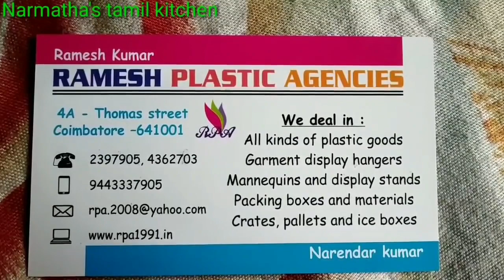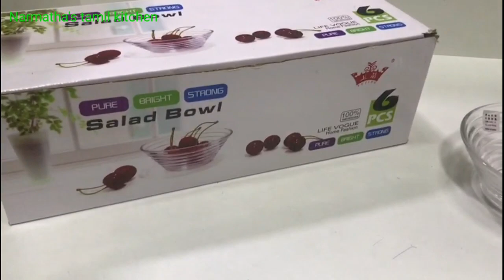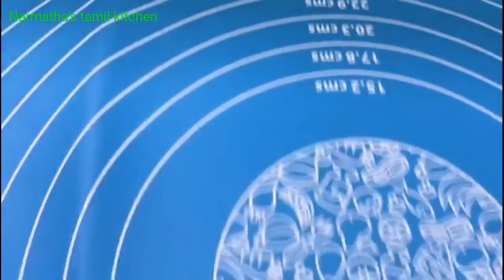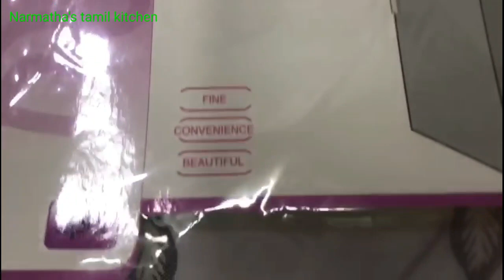Amazon விட குறைந்த விலையில்|Kitchen Baskets|Corner shelf|Organizers|Kitchen tools|glass containers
4A Thomas Street,
Opp to Saravanan Stores in Oppankara Street,
Coimbatore -641001

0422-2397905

Oil dispenser nozzle
Butter knife
Green tea filter
Collapsible funnel
Stainless steel colander
Miniature trolley
Remote organizer
Tissue paper
Candy box
pickel container
Tea,coffe,sugar container
Copper jug
Rolling pin
Rolling pin stand
Tong set
Foldable colander
Ice tray
Collapsible strainer
Agaro hand blender
Pigeon chopper
Hand forther machine for Kitchen
Spoon rest
Tray Collections

Expandable tray-
Space saving organizer
3 compartment box